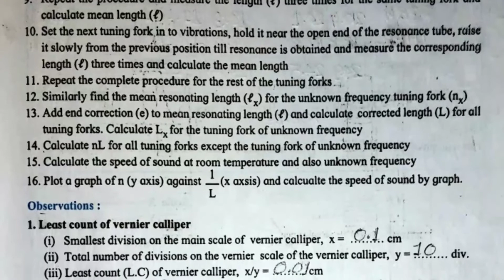Experiment No . 6 Resonance Tube class 12th physics practical answers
Experiment No . 6 Resonance Tube

class 12th physics practical answers